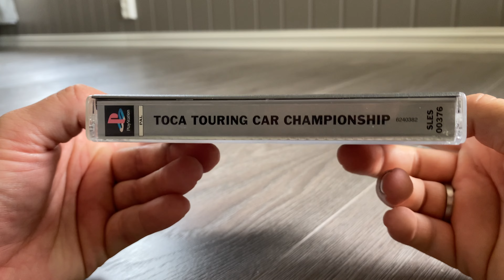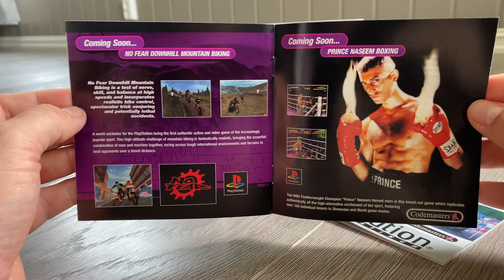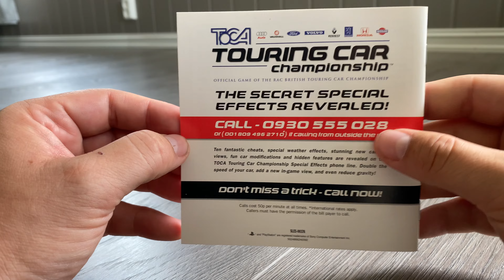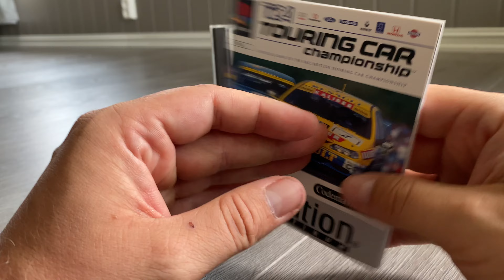Toca Touring Car Championship Unboxing ASMR - PlayStation 1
In this video im unboxing Toca Touring Car Championship for the PlayStation 1 from my personal Collection, this is the pal version, have you played it?, what did you think of it?